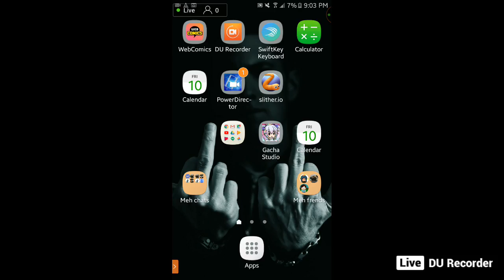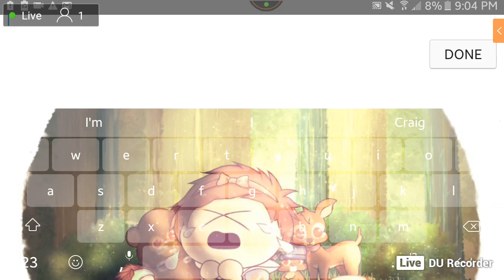playing slither. io with Derek Frost